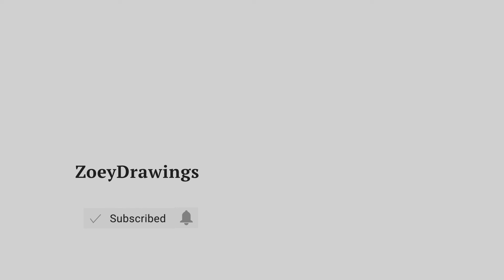HOW TO DRAW A CUTE CHOCOLATE BAR - EASY STEP BY STEP DRAWING TUTORIAL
Cute Arts for the day, we are going to draw a cute chocolate bar.